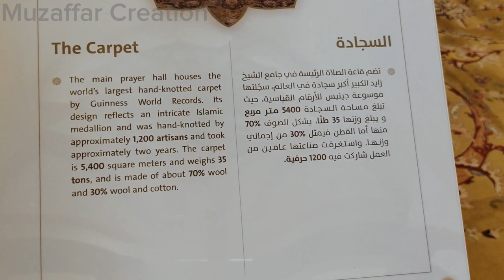Complete Tour | Most Beautiful Mosque in the World | Sheikh Zayed Grand Mosque | HD Day View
Sheikh Zayed Grand Mosque is an amazing architectural icon, capturing  interactions between Islam and other world cultures .
One of the largest mosques in the world, Abu Dhabi's Sheikh Zayed Grand Mosque is a place to experience outstanding Islamic architecture.
Most Beautiful Mosque in the World | Abu Dhabi | دنیا کی خوبصورت مسجد
in the heart of Abu Dhabi, the Sheikh Zayed Grand Mosque is a beautiful work of art that brings visitors worldwide. This stunning masterpiece is known for its awesome architecture ,design, and grandeur

Hi there!!☺️☺️

Keep in touch and spread love❤️❤️
Fallow me on ⬇️⬇️